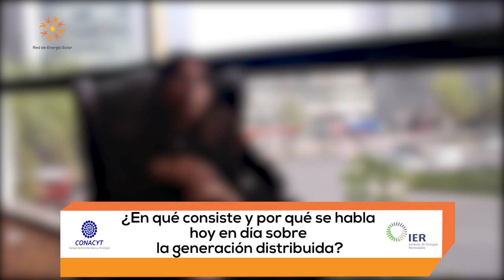Pobreza energética: Solar fotovoltaica y generación distribuida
Rocío de la Luz habla sobre el papel que juega la energía solar fotovoltaica y la generación distribuida en el combate contra la pobreza energética en México durante el Taller "Pobreza Energética: multivisiones que construyen soluciones"